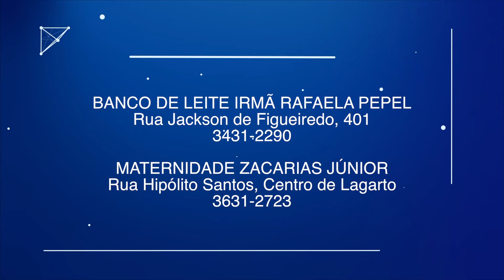Bancos de leite sergipanos necessitam de doações